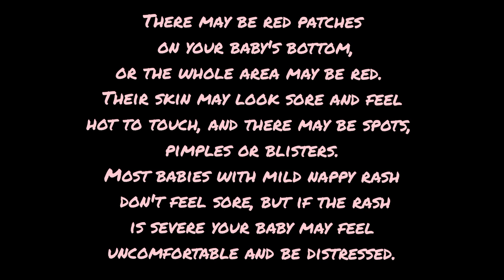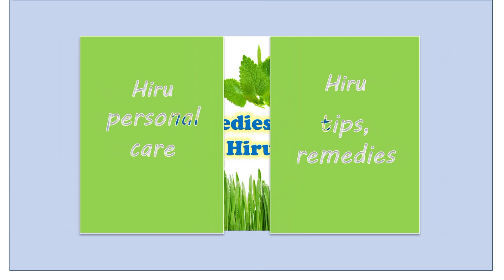Baby rashes prevention, causes and home Remedy to treat it with only 1 Ingridient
My Best Simple & Extremely Effective HomeRemediesforDiaperRash in Babies.
Diaper rashes are natural, and it doesn’t mean that you are not taking good care of your baby.
First and foremost, wet and dirty diapers are the primary cause of diaperrashes.
From blisters and itchiness to tiny pimples and peeling of the skin, untreated diaper rashes lead to bacterial infections in babies and become a cause of discomfort for them.
Here is best home remedies to treatdiaperrashes in my video
Other Home Remendies

Now, share your experience about tips for diaper rash with other moms-to-be.